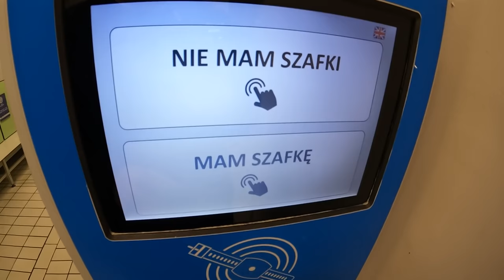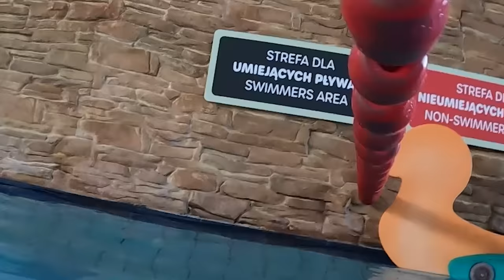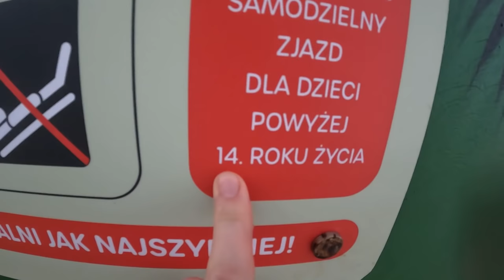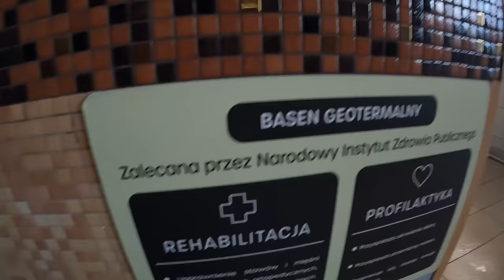Aquapark w Poznaniu !!! - Jak tam Jest? - Termy Maltańskie, zjeżdżalnie, baseny i ceny... Vlog #638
▶ 🔥 SPIS TREŚCI:

0:00 - Szatnie i obsługa szafek
1:27 - Basen Sportowy w Poznaniu
1:43 - Restauracja
2:00 - Pierwszy basen pod Wulkanem
2:44 - Wybuch wulkanu
3:38 - Pierwsza zjeżdżalnia dla małych dzieci
4:03 - Plac zabaw dla dzieci
4:19 - Rwąca rzeka - zjeżdżalnia dla osób powyżej 160 cm
4:55 - Pomarańczowa zjeżdżalnia powyżej  8 lat
5:34 - Zjeżdżalnia z pontonem - Świecąca
6:45 - Zielona zjeżdżalnia - kolorowa LED
7:23 - Żółta zjeżdżalnia - powyżej 14 lat
8:05 - Baseny z masażami
8:26 - Wyjście na basen zewnętrzny
9:07 - Fala w basenie pod wulkanem
9:30 - Leżaki za darmo
10:29 - Huśtawki
10:59 - Basen geotermalny
11:43 - Ania robi fikołki pod wodą
14:53 - Podsumowanie wycieczki do aquaparku

▶ 🔥 Data nagrania vloga: 22  lutego 2022